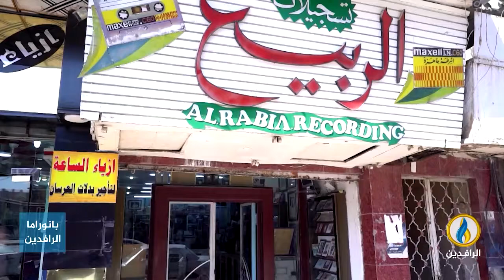تقرير إخباري.. تسجيلات الربيع في الموصل.. يعد المحل الوحيد للتسجيلات الصوتية القديمة والنادرة